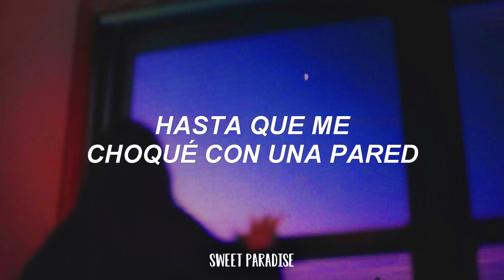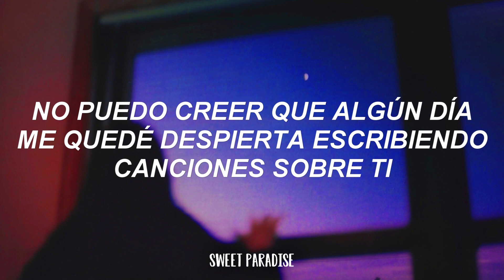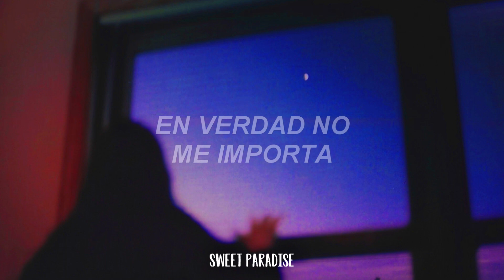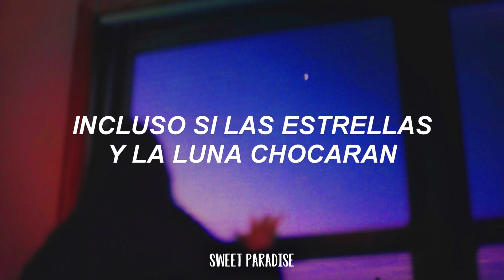Demi Lovato - Really Don´t Care ft. Cher Lloyd [Traducida al Español]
You wanna play, you wanna stay, you wanna have it all
You started messing with my head until I hit a wall
Maybe I should've known
That you would walk, you would walk out the door (hey)
Said we were done, then met someone and rubbed it in my face
Cut to the part, she broke your heart, and then she ran away
I guess you should've known
I guess you should've known that I would talk, I would talk

But even if the stars and moon collide
I never want you back into my life
You can take your words and all your lies
Oh-oh-oh, I really don't care
Even if the stars and moon collide

I can't believe I ever stayed up writing songs about you
You don't deserve to know the way I used to think about you
Oh, no, not anymore
You had your shot, had your shot, but you let go
Now if we meet out on the street, I won't be running scared
I'll walk right up to you and put one finger in the air
And make you understand
You had your chance, had your chance

[Bridge: Cher Lloyd]
Yeah, listen up
Hey, hey, never look back
Dumbstruck boy
Ego intact
Look boy, why you so mad?
Second guessing, but should've hit that
Hey, Demi, you picked the wrong lover
Should've picked that one, he's cuter than the other
I just wanna laugh, 'cause you tryna be a hipster
Kick it to the curb, take a Polaroid picture

Demi Lovato - Really Don´t Care ft. Cher Lloyd español
Demi Lovato - Really Don´t Care ft. Cher Lloyd letra español
Demi Lovato - Really Don´t Care ft. Cher Lloyd traducida
Demi Lovato - Really Don´t Care ft. Cher Lloyd sub español